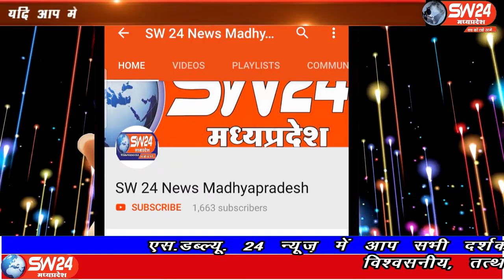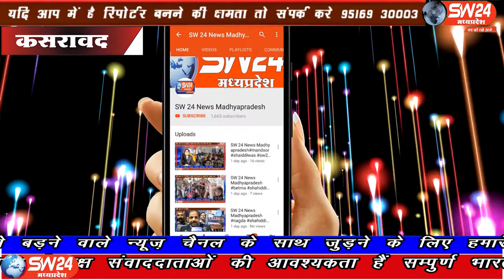sw24news kasrawad, 31.03.2020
देश और दुनिया खतरनाक जानलेवा वायरस काॅरोना के संक्रमण से जूझ रही है। संक्रमण से बचने के लिए कई देशों में लॉक डाउन और सोशल डिस्टेंस द्वारा बीमारी को रोका गया है। जिसको देखते हुए भारत में भी 21 दिन का लॉक डाउन घोषित किया गया कसरावद से अकील खान की रिपोर्ट#sw